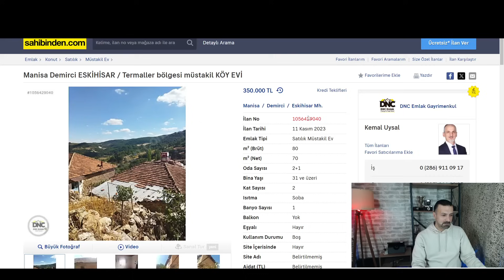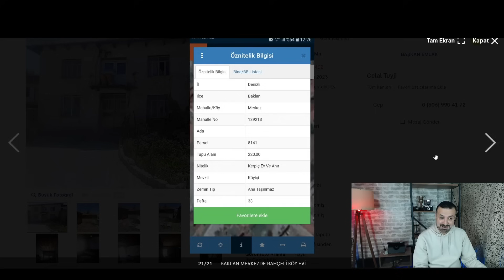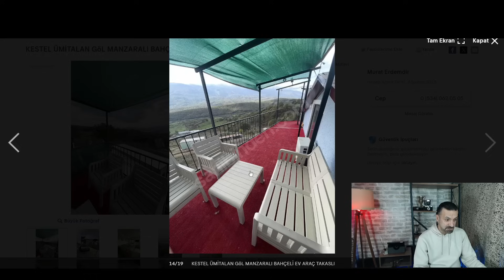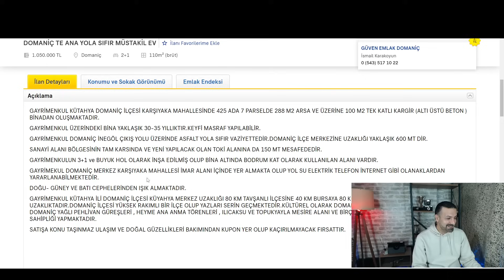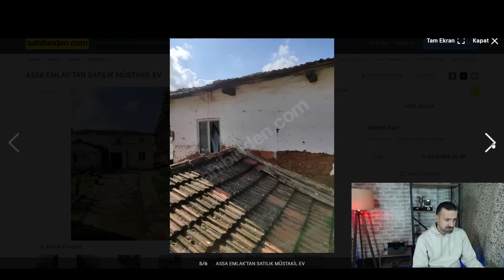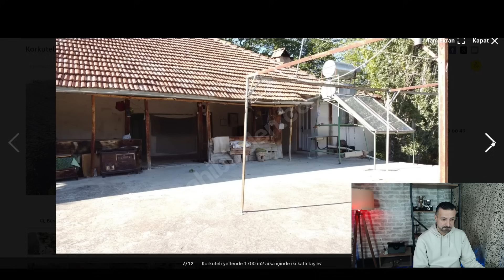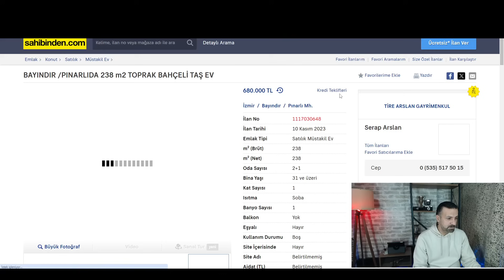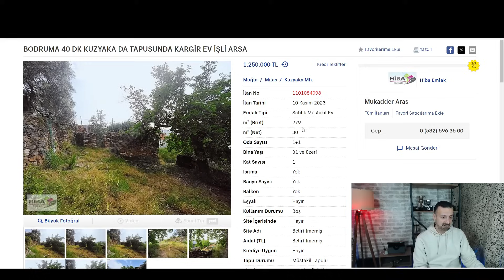BODRUM MUMCULARA YAKIN KÖY EVİ ARSASI! VE 279 BİN TL'DEN BAŞLAYAN FİYATLAR İLE 12 MÜSTAKİL İLAN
11/11/2023 CUMARTESİ YAYINIMIZ...
Merhaba bu yayınımda sizlere Köy hayatını yaşamak isteyenler için 12 tane köy evi! Güncel ilanlarını tanıtacağım ve birlikte inceleyeceğiz.Doğayla iç içe yaşamak,Huzurlu bir yaşam,Ucuz yaşam maliyeti Ulaşım ve diğer her konuyu inceleyeceğiz.Muğla,Bodrum,Mumcular,İzmir,Antalya İlanlarıda var.Müstakil hayat,müstakil bahçeli ev Hayaliniz İnşallah gerçeğe Dönüşür.

HAFTA'DA 3 YAYIN...
YAYINLARIMIZ
SALI ve CUMARTESİ SAAT 20:00
HAFTA İÇİ CANLI YAYINLAR 20:00

HAFTA'DA 3 YAYIN...
YAYINLARIMIZ
SALI ve CUMARTESİ SAAT 20:00
HAFTA İÇİ CANLI YAYINLAR 20:00